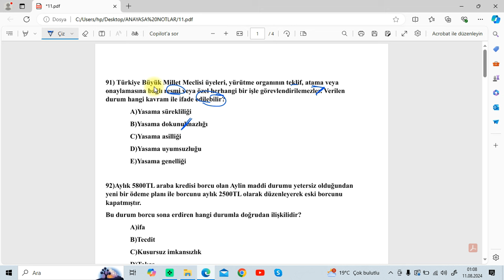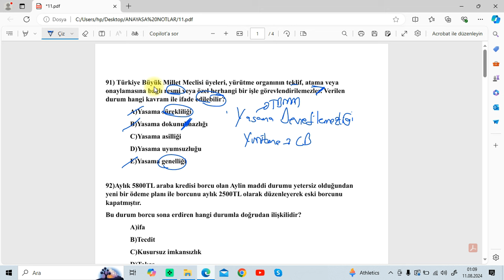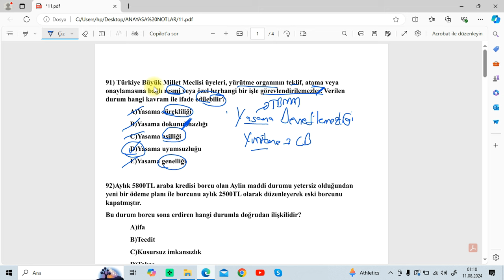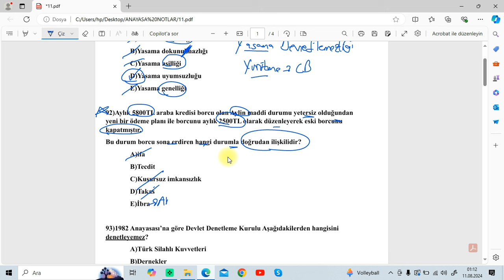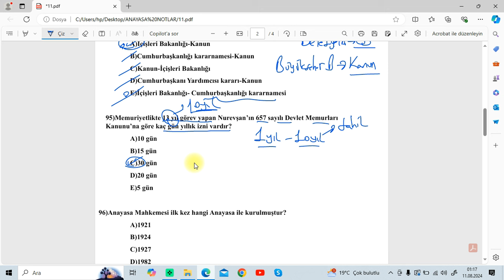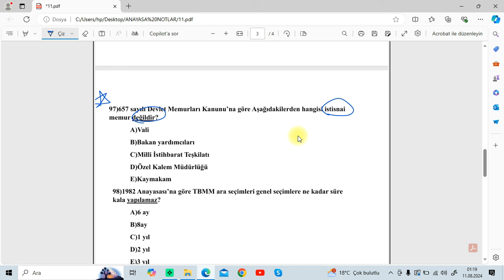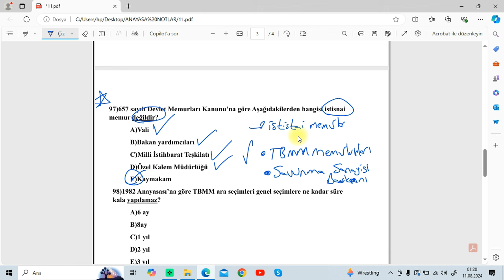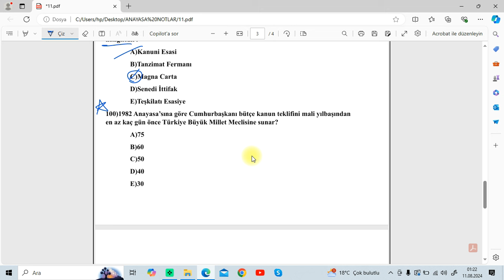KPSS VATANDAŞLIK SORU ÇÖZÜMÜ LİSANS, ÖNLİSANS, ORTAÖĞRETİM #11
PDF Linki